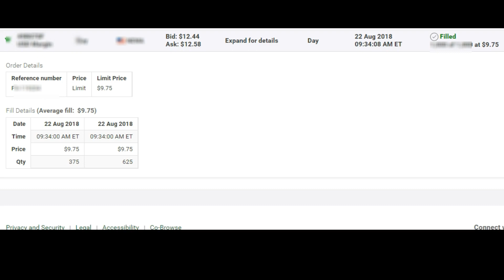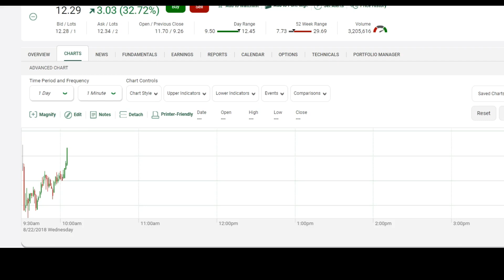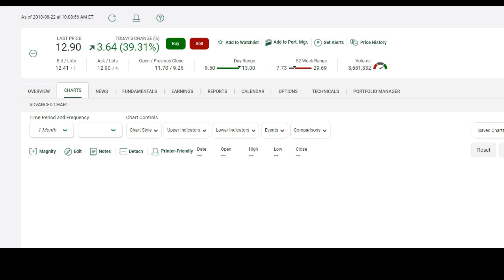UNA GANANCIA MAS EN LA BOLSA DE VALORES.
Si es posible ganar en el mercado de valores.